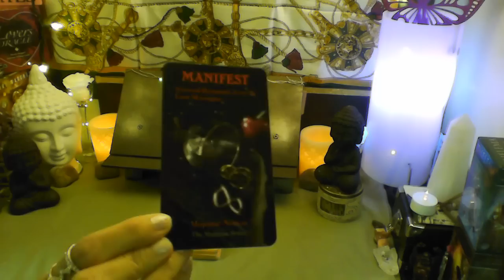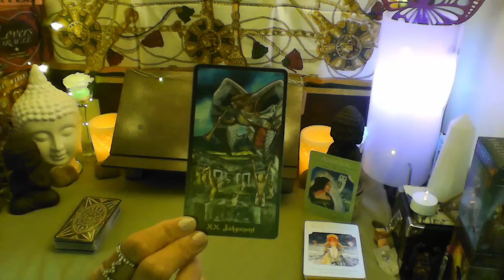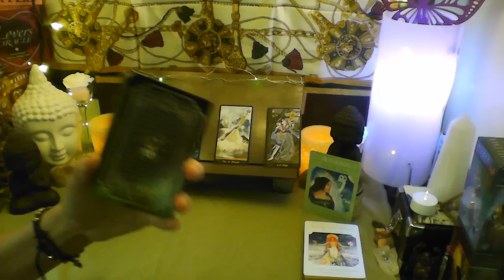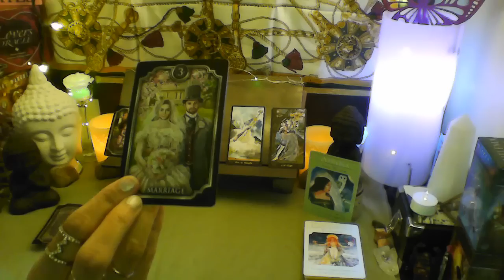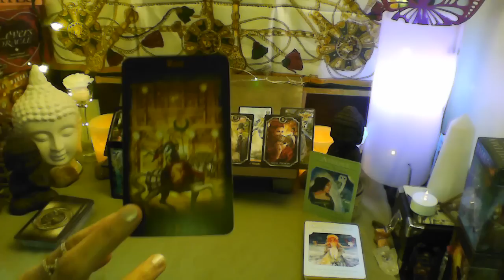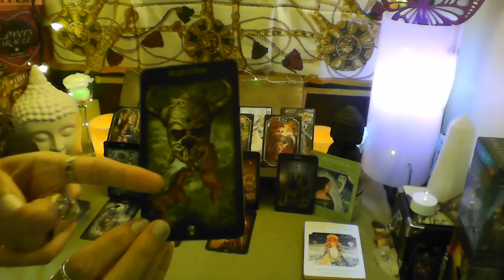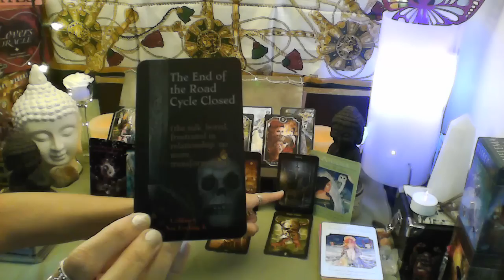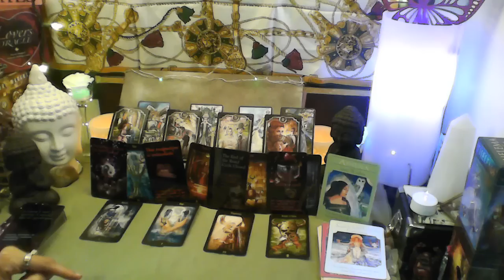PISCES - 03/16 - 04/15 - THEY'VE GOT... HUNGRY EYES, NEW BEGINNINGS AND A PAST LURKER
THIS IS FOR THE SIGN OF SUN, MOON, RISING, VENUS & JUPITER

TAROT ILLUMINATI DECK

THE KIPPER TAROT DECK

LEGACY OF THE DIVINE TAROT